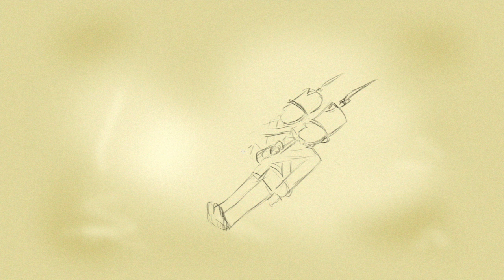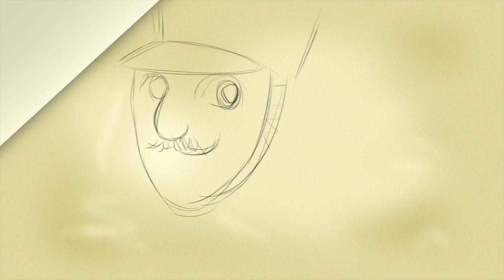The Tin Soldier (Full Movie) by Hans Christian Andersen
Hans Christian Andersen (Author),
Carsten Leth Lundh (Concept & Illustrations)
Noah Lazarus (Narrator),
HoniDoo (Publisher)

You can purchase the audiobook on iTunes or Audible. Unfortunately, the illustrated version never went on sale.